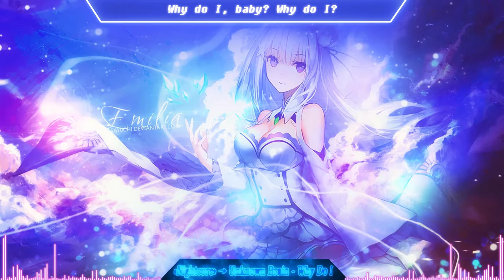«Nightcore» → Unknown Brain Why Do I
The software is used for editing
Audio - Audacity
Edit - premiere Pro
Video - after effect